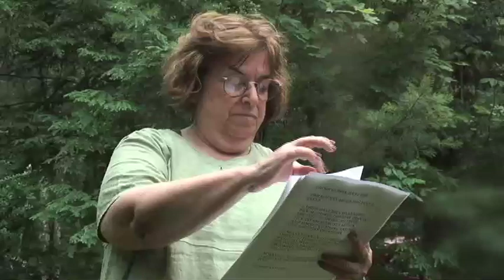Elsa First at Willow Pond Reading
Elsa First used her training as a psychoanalyst to train others especially those working with children. She worked with many refugee children who were impacted by war and climate change.